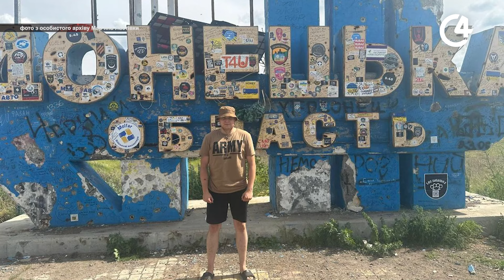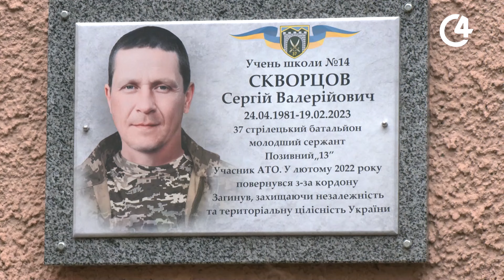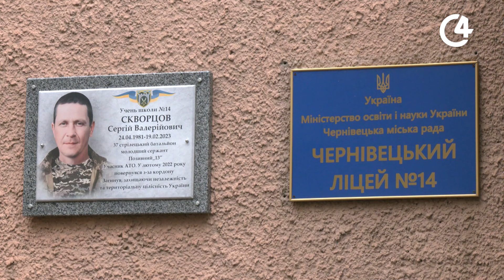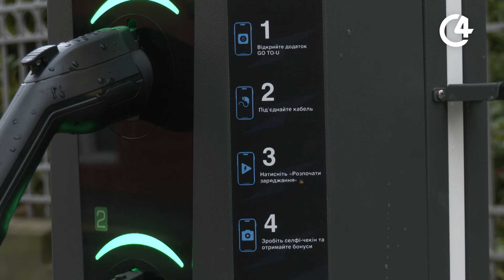⚡️ Новини Чернівців. 01 жовтня 2024 | C4